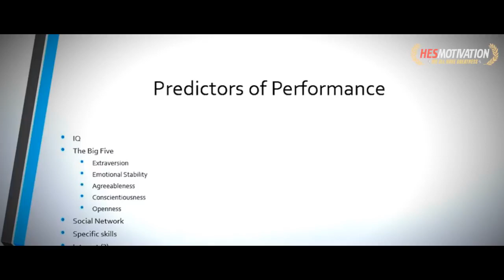How to Achieve Your Goals No Matter What | Jordan Peterson | POWERFUL MOTIVATIONAL SPEECH